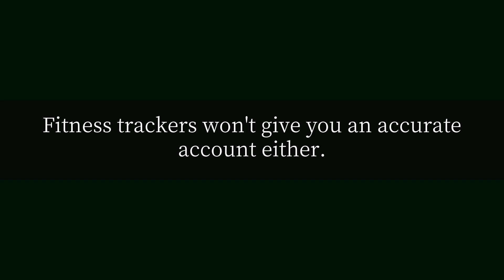How many calories do squats burn?